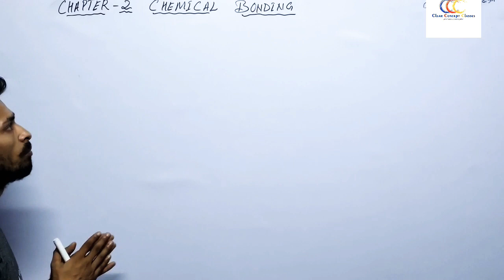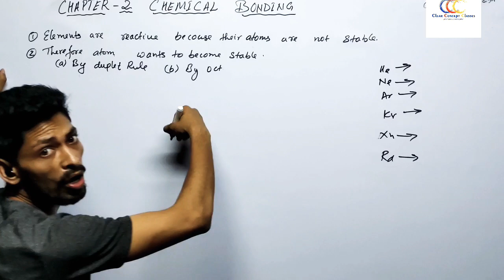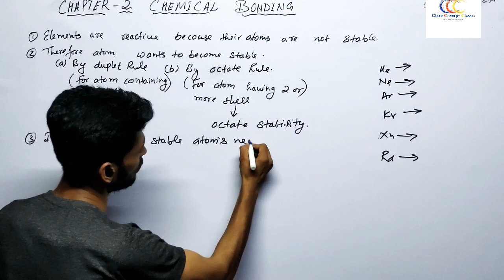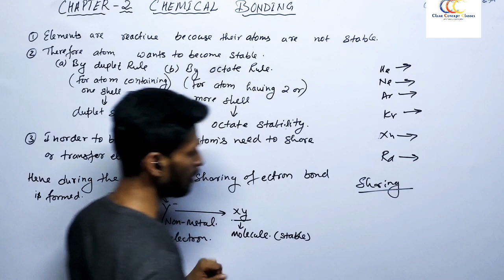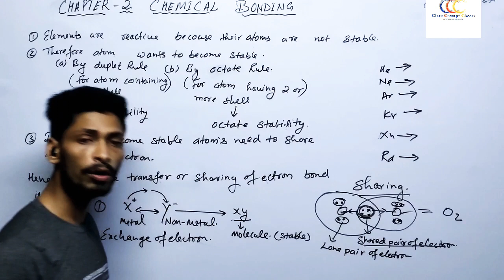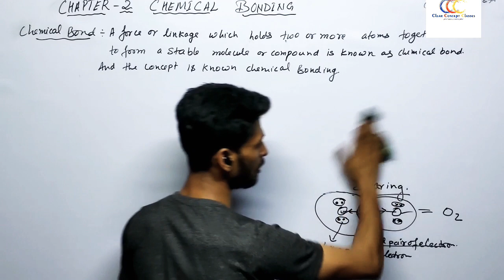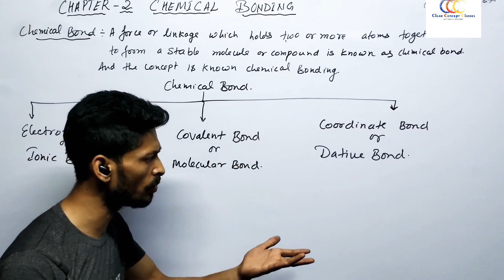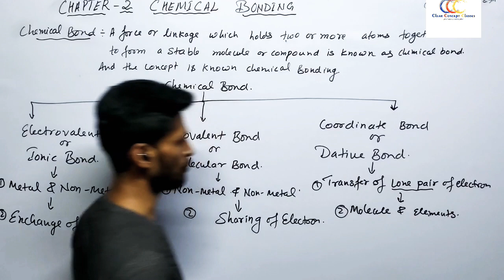Chemical Bonding part 1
This is a video in which u will come to know about chemical Bond and Bonding.
U will also come to know about its type and Chemical compounds like electrovant compounds, covalents compounds and coordinate compounds and many more concept of chemical Bonding.